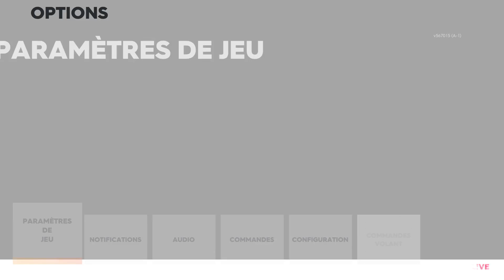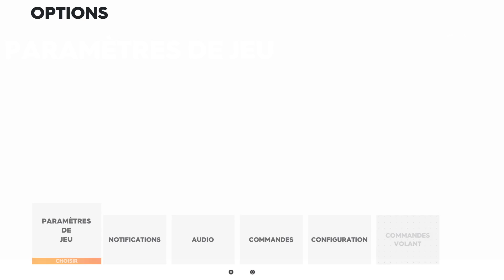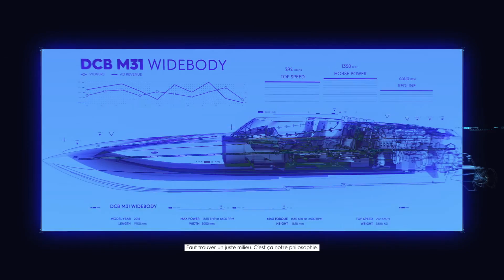The Crew 2 découverte #2 test tous type de courses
Dans cette vidéo on continu le let's play de the crew 2 je fais des courses